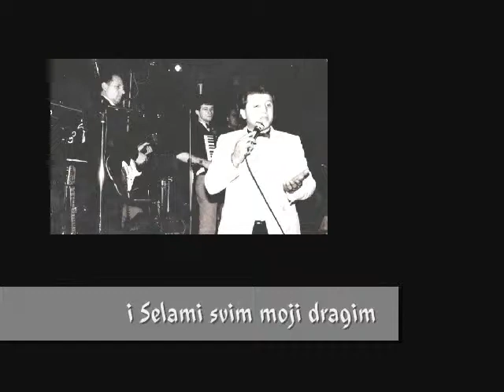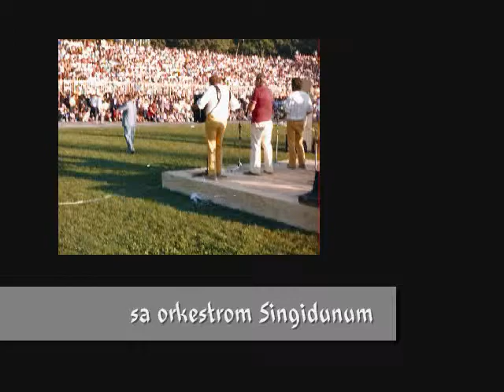Sehidski rastanak ...mirsad jarovic.wmv